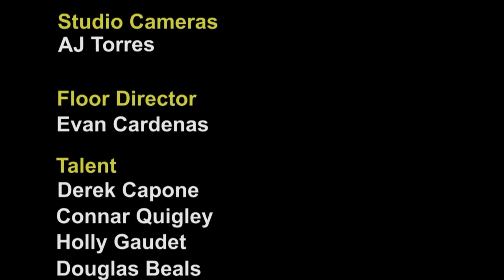Low budget TV show filmed in my moms basement by Kevin Ogert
i, Newt, am a god and make the best tv shows